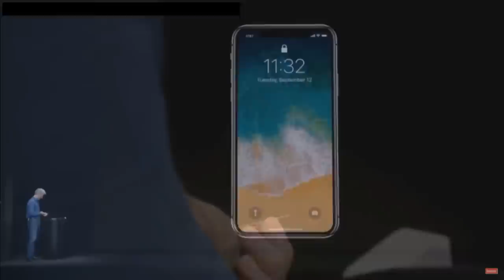New Rule: Reverse Improvement | Real Time with Bill Maher (HBO)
In his editorial New Rule, Bill calls on companies to stop making "upgrades" to popular products that nobody wants, needs, or likes.

It's HBO.